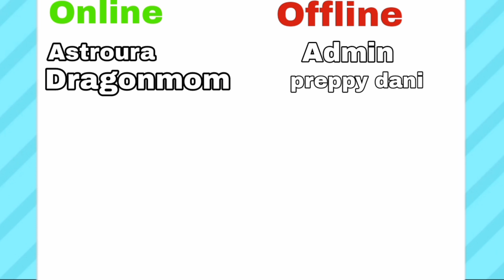If Toca boca was multiplayer?